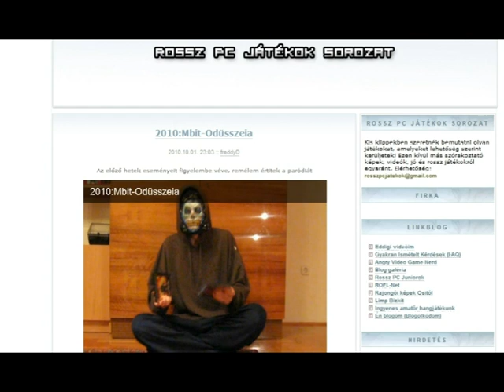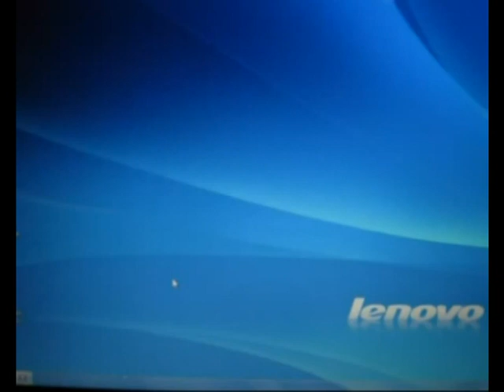2010:Mbit-Odüsszeia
Eredeti indavideós megjelenés: 2010 október.
Aki meg akarja nézni rendes verzióban, nyomja meg ezt a linket